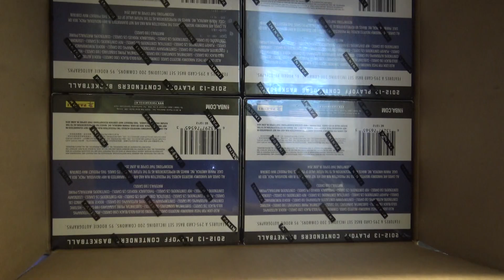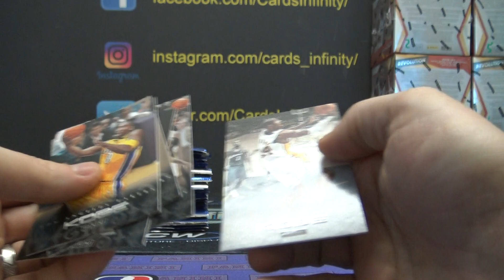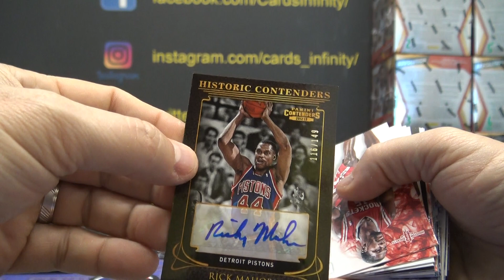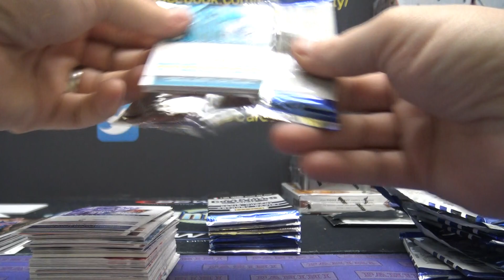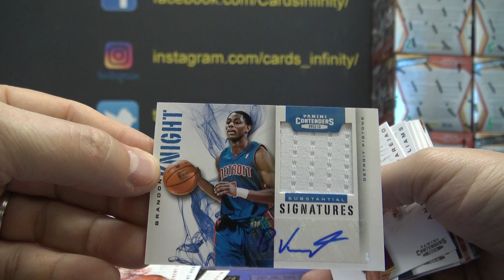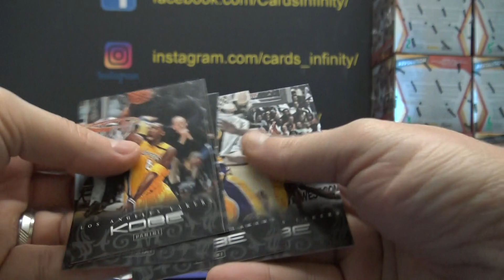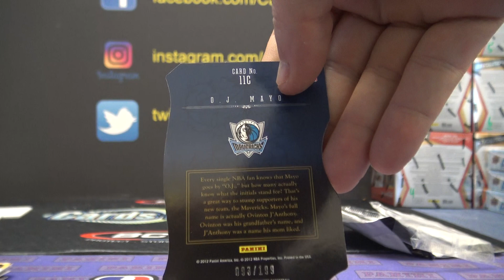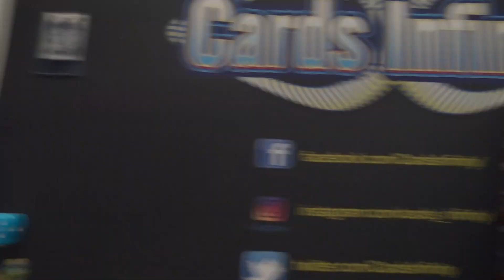2012/13 Panini Contenders, Limited & Timeless Treasures NBA 3 Box 'Serial s' GB